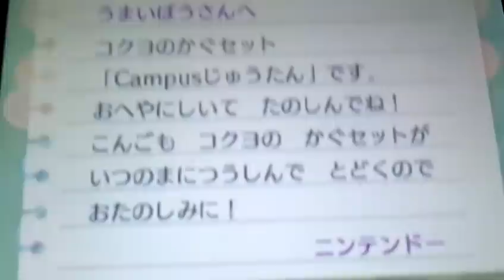とびだせ どうぶつの森のんびり実況プレイpart72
ついに夢できた人2000人突破!!ありがとうございます(^_^)
そして新しい住人がやって来ましたｗ

現在フレコ交換は受け付けておりません
フレコ交換についてのコメントは削除します